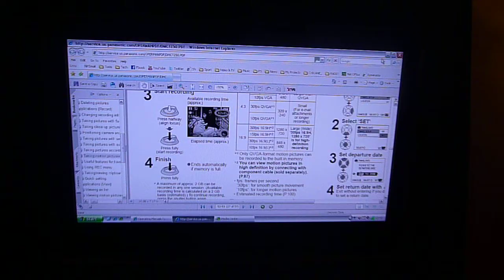My Alt HD video Test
Taken With Lumix DMC-TZ5 with 30fps 16:9 H (settings for 720p HD recording). Not good content - it's the user manual i downloaded - but hope this helps lost Lumix DMC-TZ5 users who don't know how to record in HD.